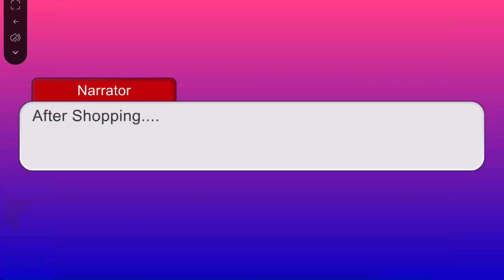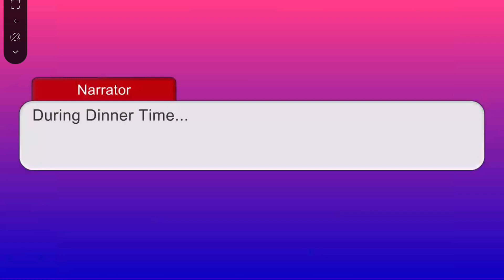The Early Birthday Celebration!